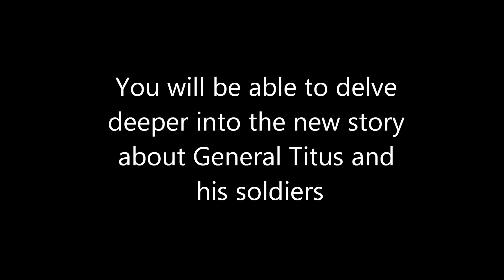The Elder Scrolls V: Skyrim - The Betrayed General Mod New trailer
This is the new trailer for my Mod "The Betrayed General", which will give a better view at this mod, than my old trailer. One of the things that is different is, that the hair styles/eye color and armor is shown as they are inside the game.